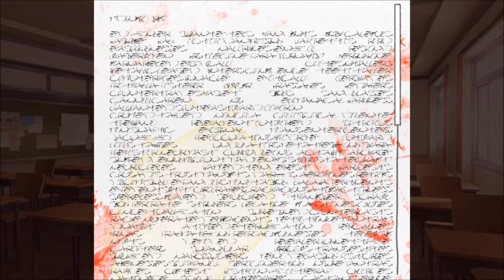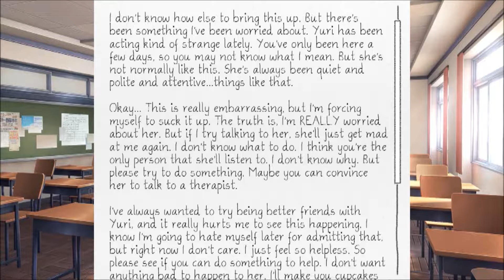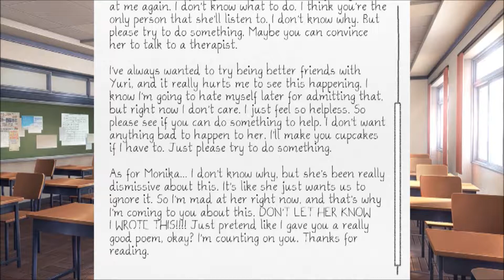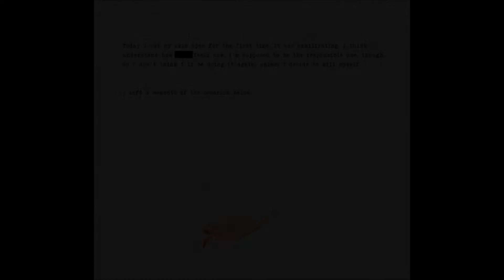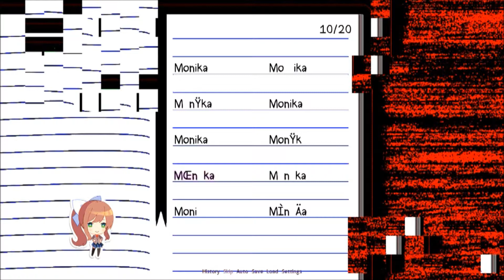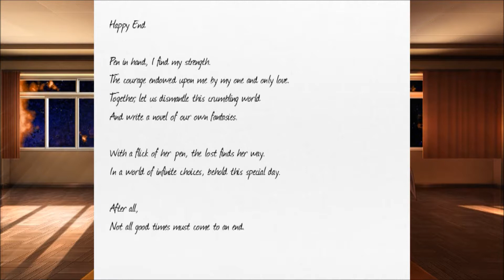Jade Plays: Doki-Doki Literature Club (part 9)